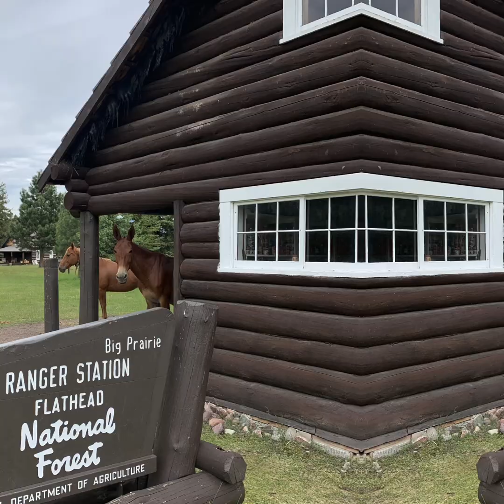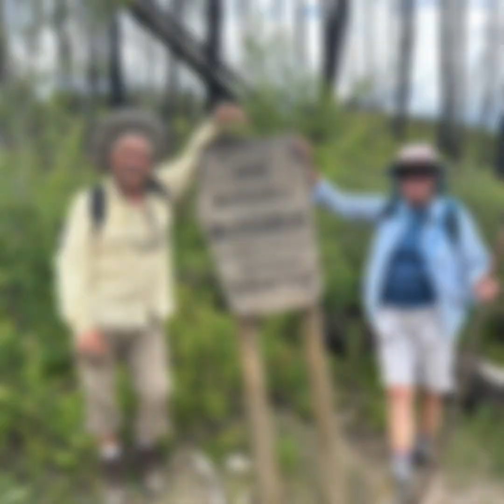Bob Marshall Wilderness South Fork Flathead River